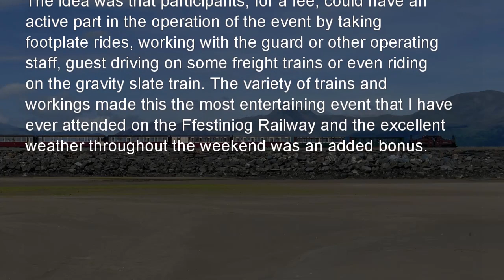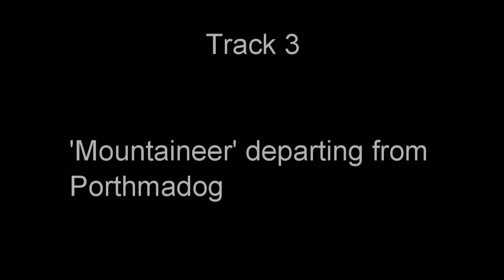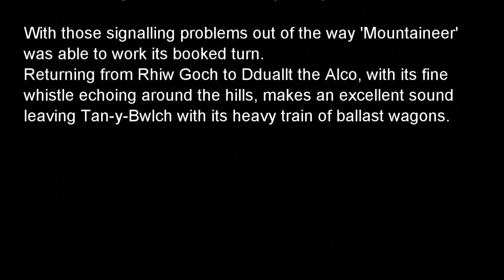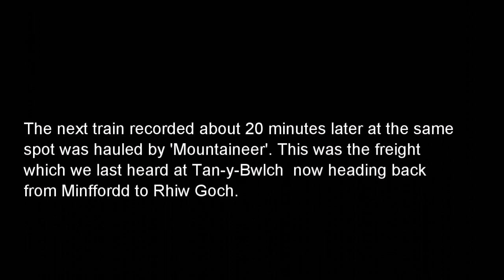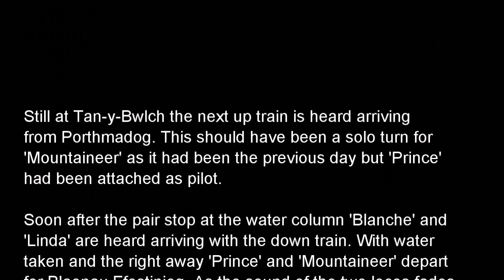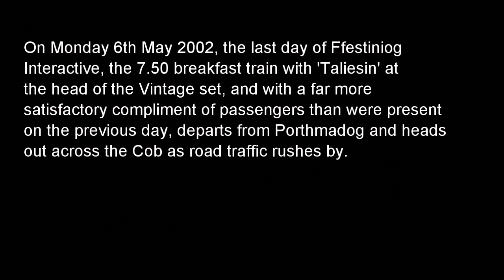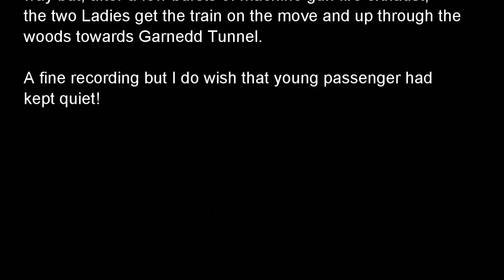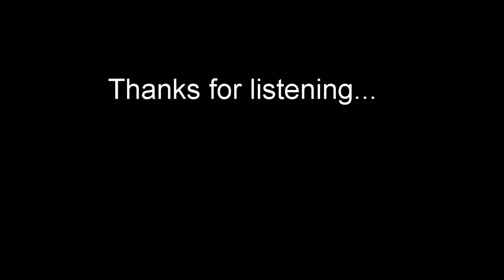Steamsounds at Ffestiniog Interactive 2002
1. 'Prince' & 'Linda' arriving and departing from Tan-y-Bwlch. 4th May 2002 (Track starts at 01:07)
2. 'Blanche' passing Gwyndy. (08:16)
3. 'Mountaineer' departing from Porthmadog. (11:53)
4. 'Earl of Merioneth' arriving at Minffordd and 'Taliesin' departing with a slate train. (14:29)
5. 'Taliesin' departing from Porthmadog. 5th May 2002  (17:08)
6. 'Mountaineer departing from Tan-y-Bwlch on freight. (20:28)
7. 'Earl of Merioneth' & 'Mountaineer' crossing 'Prince' & 'Linda' at Tan-y-Bwlch. (23:08)
8. 'Taliesin' passing Gwyndy. (30:16)
9. 'Mountaineer' on freight passing Gwyndy. (32:08)
10. 'Earl of Merioneth' departing from Minffordd. (35:06)
11. 'Mountaineer' arriving & 'Prince' passing through Minffordd, both  on freight trains. (36:28)
12. 'Linda' & 'Blanche' departing from Tan-y-Bwlch. (40:30)
13. 'Prince' & 'Mountaineer' crossing 'Linda' & 'Blanche' at Tan-y-Bwlch. (42:25)
14. 'Taliesin' on a  slate train  passing Gwyndy. (47:05)
15. 'Mountaineer' on a goods train passing Gwyndy. (48:22)
16. 'Taliesin' departing from  Porthmadog. 6th May 2002 (51:38)
17. 'Mountaineer' departing from  Rhiw Goch on freight. (54:08)
18. 'Prince' & 'Linda' crossing 'Taliesin' at Rhiw Goch. (58:10)
19. 'Linda' & 'Blanche' departing from Tan-y-Bwlch. (01:02:11)
20. 'Blanche' & 'Linda' arriving at and  departing from  Tanygrisiau. (01:04:34)
21. 'Mountaineer' passing Tanygrisiau. (01:07:46)
22. 'Mountaineer' with an ECS train departing from  Porthmadog. (01:10:18)